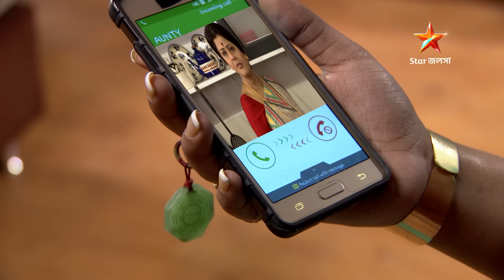Webisode 468 I Full Episode I ইচ্ছেনদী | আবার দেখুন আপনাদের প্রিয় ধারাবাহিক " ইচ্ছেনদী "